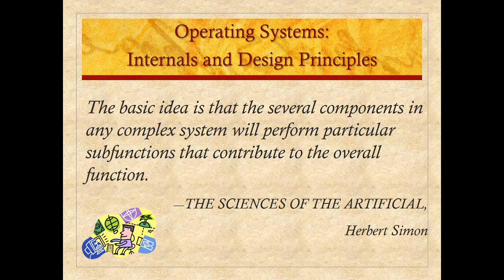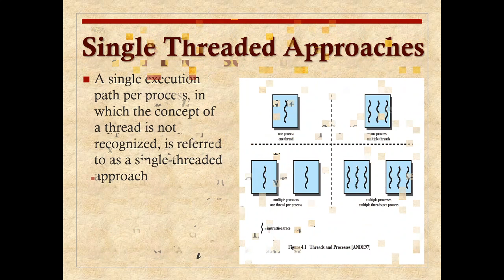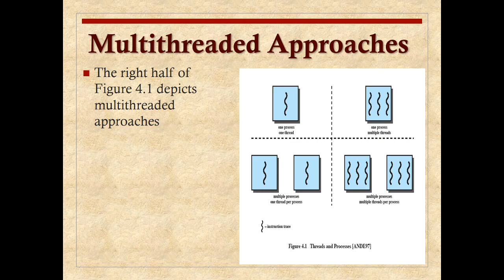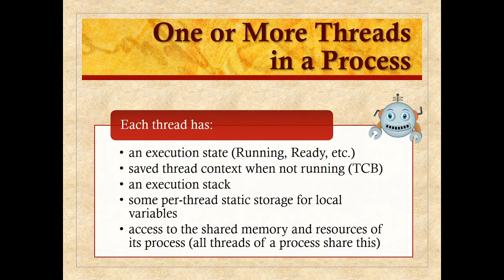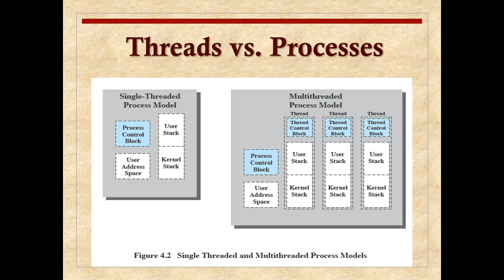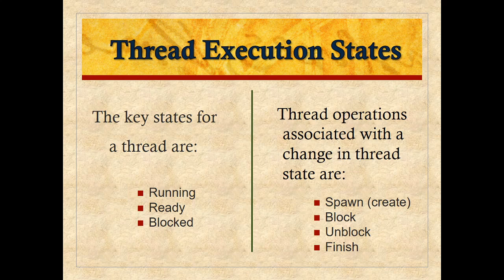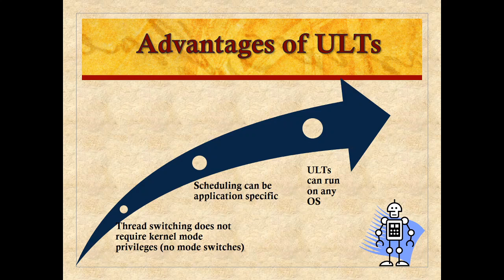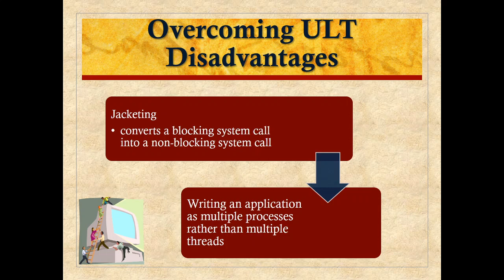Operating System #10 By Dr Ashwini Lokhande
os lecture date 22 Sept 2020
topics covered
   threads
       single threaded
       multi threaded
       advantages
       execution and it's states